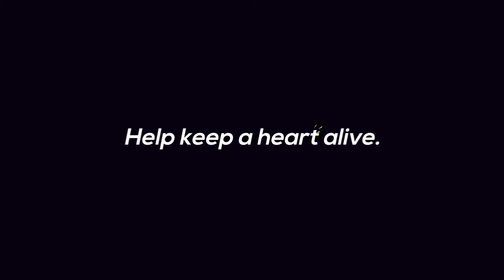HEALTHY HEART TIPS: Children and Cardiovascular Diseases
Do you know children are not spared from having heart disease? Watch Dr Naa Koowa Coker as she talks about Children and Cardiovascular diseases and it's effects on the child. Let's seek help always in order to keep the young heart alive.